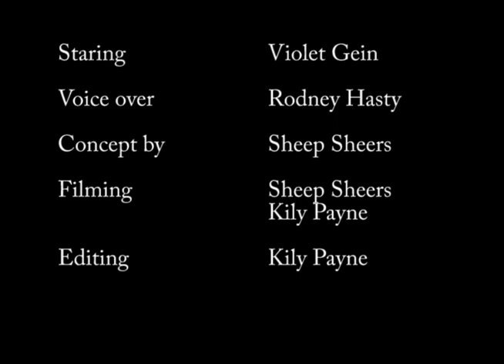VCR Cafe - Sandwich Saturday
Join us for an experience you wont soon forget!
Staring
Filming  Sheep Sheers   Kily Payne
Editing   Kily Payne